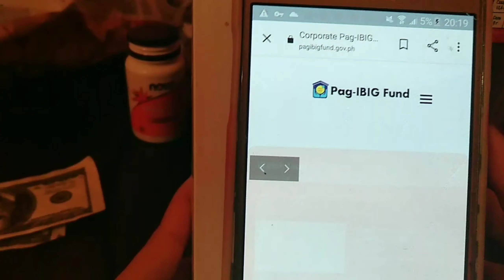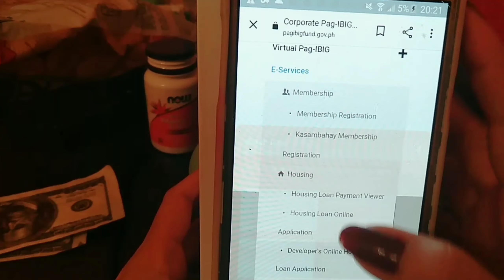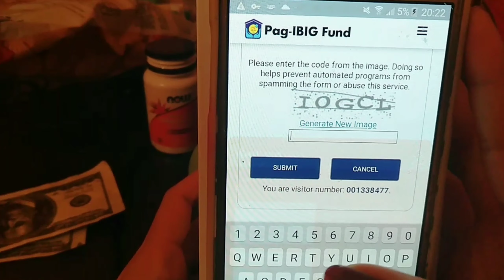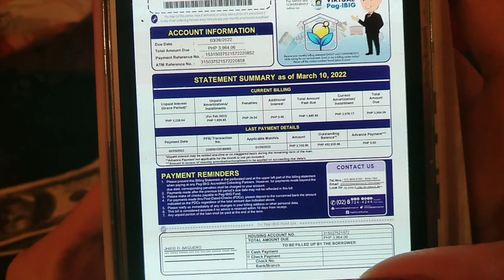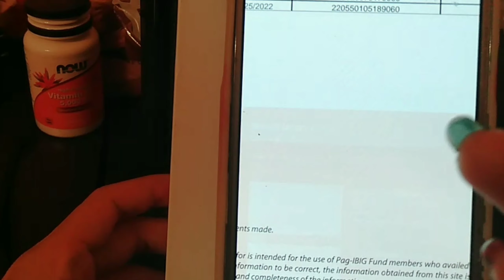PAANO MALAMAN ANG HULOG SA PAG IBIG HOUSING LOAN USING ANDROID PHONE/DAHLEII GIRL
pag ibig
housing loan